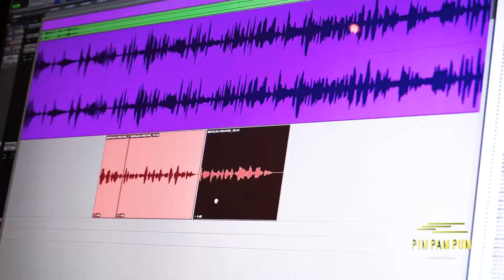Dobragem da série Noobees na Pim Pam Pum Audiovisual com a Nickelodeon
Dobragem da série Noobees na Pim Pam Pum Audiovisual com a Nickelodeon. Neste dia a youtuber Mafalda Creative e a apresentadora Catarina Perez estiveram cheias de força para as gravações.

- Quem é a Pim Pam Pum?
Desde 1997 a PIM PAM PUM AUDIOVISUAL oferece diversos serviços de audiovisual.
Com uma equipa de profissionais dinâmicos, a PIM PAM PUM AUDIOVISUAL utiliza o know-how técnico e artístico, com a finalidade de oferecer as melhores soluções para o seu produto.

Tradução e Legendagem de Filmes, documentários, séries de animação, vídeos promocionais ou spots publicitários. Seja qual for o suporte audiovisual, pode contar com o rigor e a qualidade dos serviços da PIM PAM PUM AUDIOVISUAL.

- Nosso estúdio
A PIM PAM PUM AUDIOVISUAL oferece um espaço interno com:

– 03 Reggies de gravação e edição de áudio;
– 03 Reggies de pós-produção de áudio;
– 01 Sala de edição e pós-produção de vídeo;
– 04 Cabines de captação de áudio.
Para melhor acomodação e convívio dos seus funcionários e clientes.

Não hesite em contactar-nos, responderemos o mais breve possível.

NOSSO SITE
pimpampum.tv

VISITE-NOS
Rua Barroso Lopes, 20C
Benfica, Lisboa, Portugal